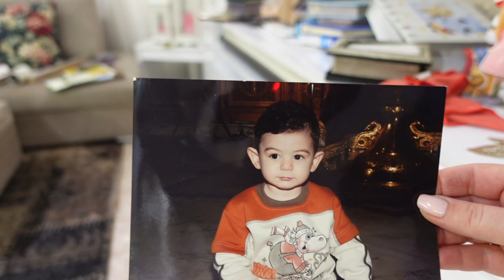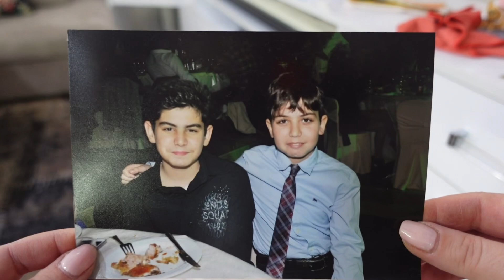VLOG🇬🇷: ВЕСЕННЯЯ УБОРКА И ОРГАНИЗАЦИЯ 💯 ЕДА НА ЛЮБОЙ ВКУС 🥘ПАСХАЛЬНЫЙ ДЕКОР🐰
Друзья всем огромный привет и добро пожаловать на мой канал❤️

Сегодня у меня насыщенный влог для вас, много готовим, убираем в общем наводим красоту! Мою наш подвесной шкаф изнутри и заново организую, делаю его более функциональным! Готовлю 3 блюда на любой вкус, так что я уверена каждый из вас найдёт что то интересное для себя! А так же перебираю свой пасхальный декор, смотрю, уже фантазирую как,что буду декорировать! 🌹❤️

Картофельная запеканка:

Картофель-3шт
Лук
Чеснок
Специи
Розмарин
Оливковое масло
Бекон-100гр

Фета в кляре:

Фета
Мука
Яйцо
Кунжут
Оливковое масло